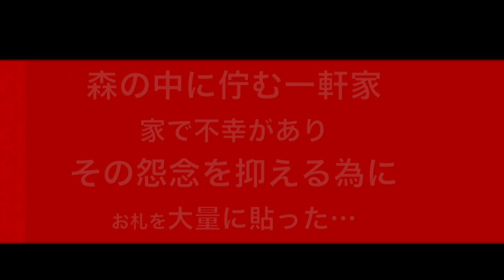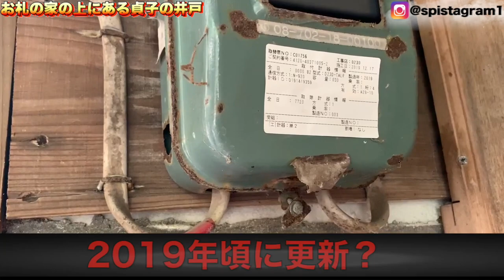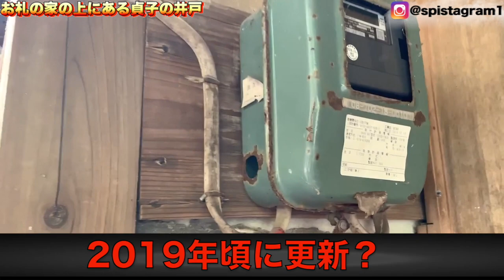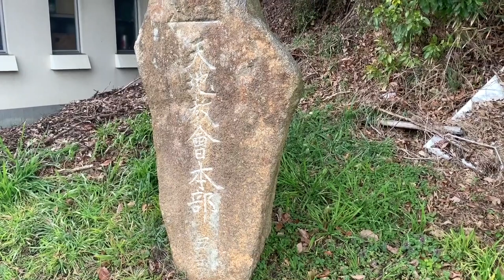岡山のお札の家は存在しないが...貞子の井戸が存在した！【心霊スポット 】